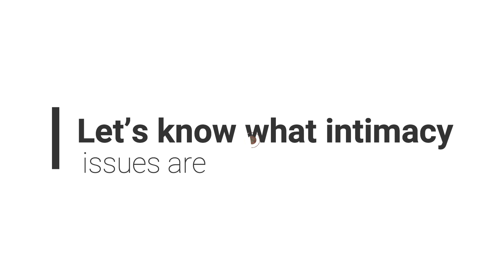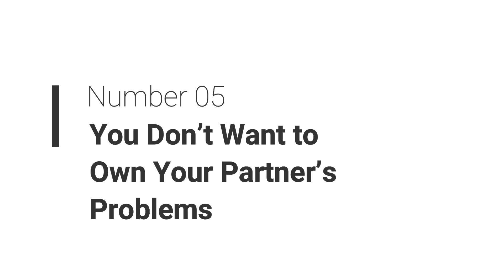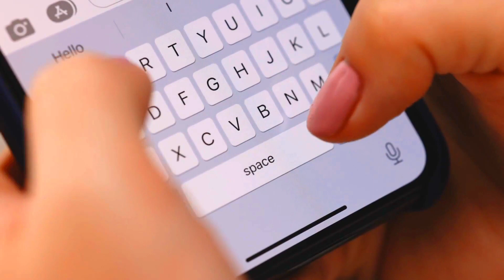DO I HAVE INTIMACY ISSUES - Sex & Relatioship by Inbar Reiter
Intimacy issues can arise in any relationship, whether it be romantic, familial, or platonic. They can cause anxiety and stress and make it difficult to form close and meaningful connections. If you find yourself struggling with intimacy, it is important to recognize and address the issue in order to move forward and build healthy relationships.

Inbar Reiter is a certified sex and relationship coach and has been helping couples and individuals for the past few years. She has a passion for helping people resolve conflicts and create deeper, more meaningful connections.

Inbar’s channel is divided into five main categories: Sex Education, Relationship Advice, Communication Tips, Mental Health Awareness, and Sexual Health. Each of these categories contains numerous videos and blog posts that offer a wealth of information and resources. Whether you are dealing with sexual performance anxiety, looking to spice up your sex life, or need help navigating a new relationship, Inbar has you covered.

Inbar also offers private coaching sessions to those interested in a more personal approach. These sessions are conducted via Skype or telephone and can be tailored to the individual’s needs.